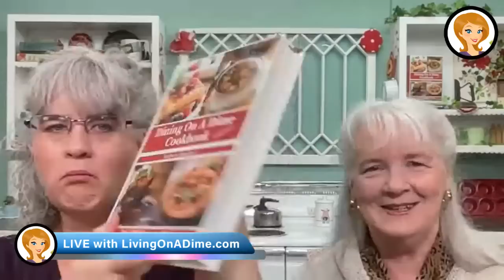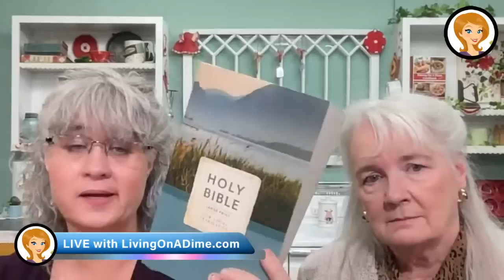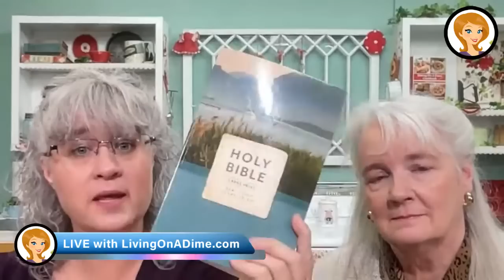Are You Really Ready? Answering Prepping Questions And More With Jill!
From being a single mom to sickness to job loss, Jill has been through it all. She has learned to survive the unexpected including no power, no heat, blizzards and lots of other weather emergencies. Today Jill is here to answer your questions about prepping for anything in life.

Free Practical Stockpile Cookbook - How To Store Food On A Budget $5 Per Week